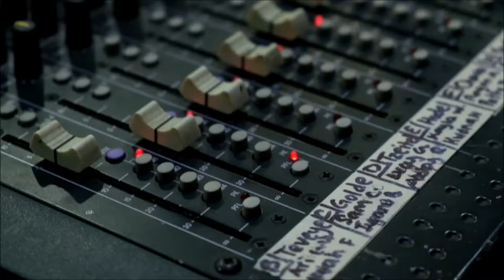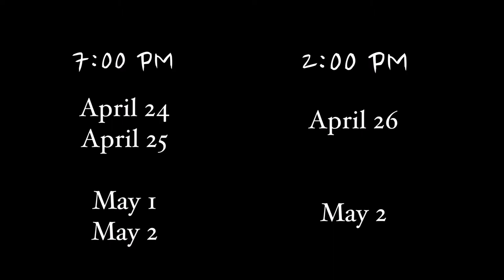MBHS: Fiddler on the Roof Trailer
This is the trailer for Montgomery Blair High School's spring musical, Fiddler on the Roof.

Video: Patty Pablo & Luc Picone

Come see the show!

Original song by Magic! (C) 2013 Sony Music Entertainment International Limited
Writers: Nasri Atweh, Adam Messinger, Mark Pellizzer, Ben Spivak, Alex Tanas
Produced by Adam Messinger